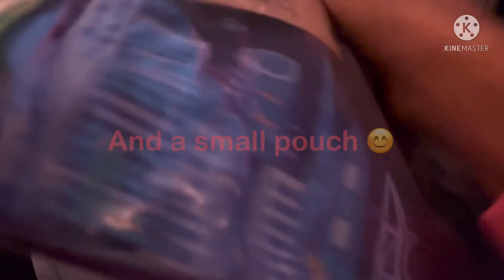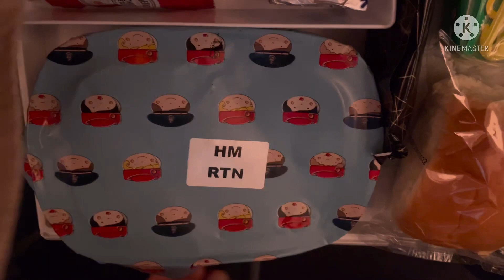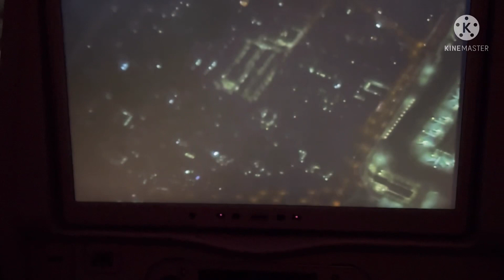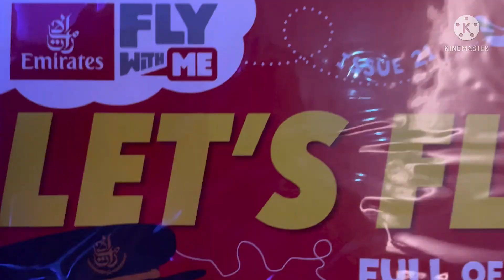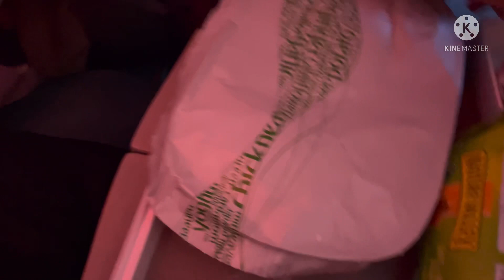Sharing our good news 🥰||Flight journey ||chennai to dubai ||Dubai to newyork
Hello guys sharing our good news with you all. Our next videos will be from USA. Yes we are in USA now not in India. In this video you will see our flight journey. Happy to share this news with you all.

Please support if you like it.